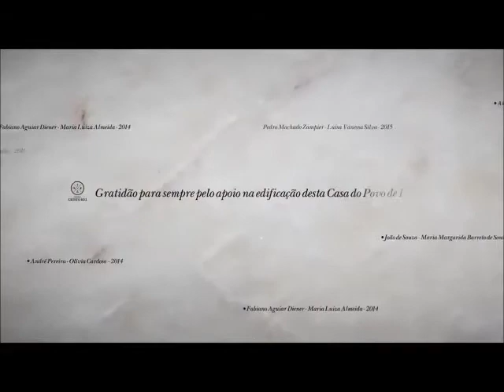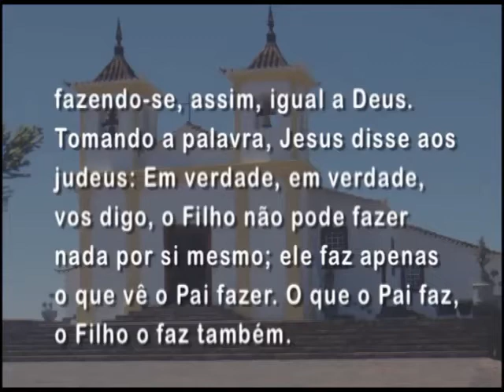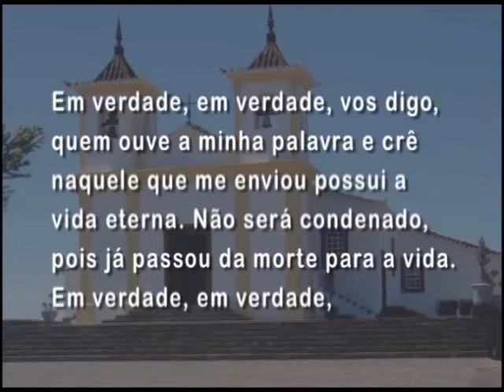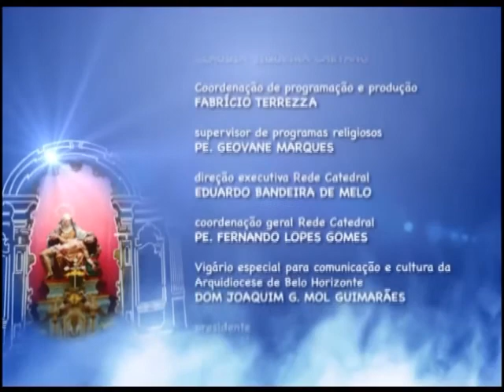Mãe Maria - 18/03/2015